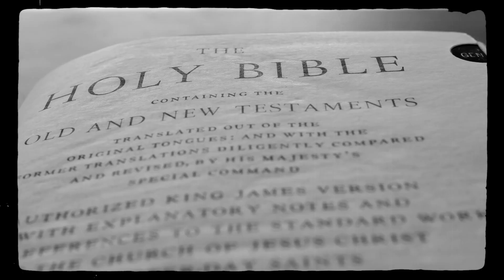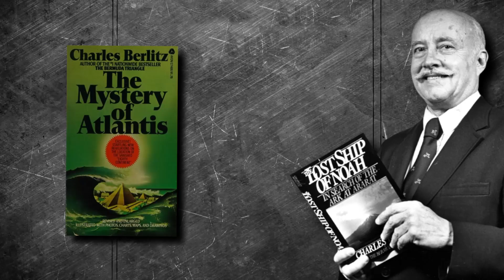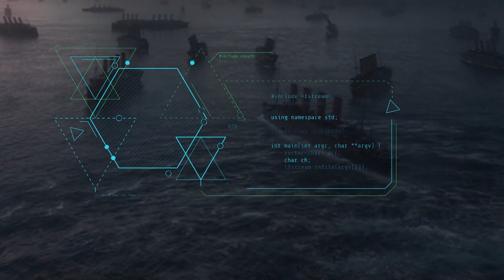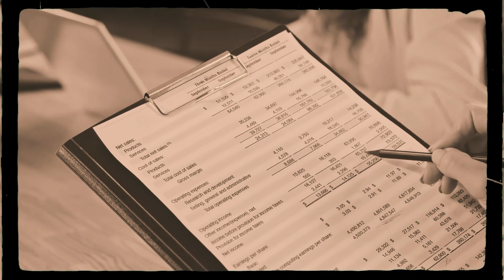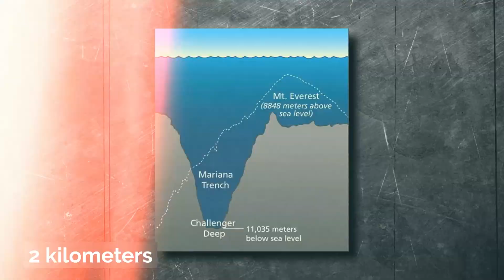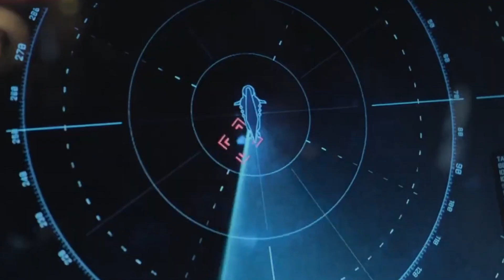Weird Discoveries Found in The Mariana Trench!!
The earth where we all live and thrive is about 71% water and is mostly found in the form of oceans. From the surface, these oceans look like a really large puddle of water, but when you go deep inside them, you’ll find astounding secrets that can make you go wow!